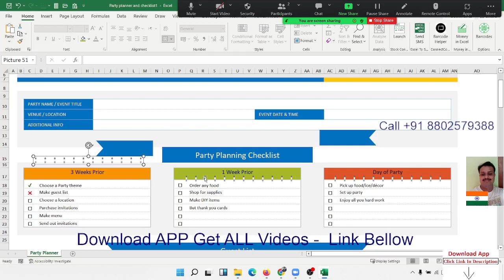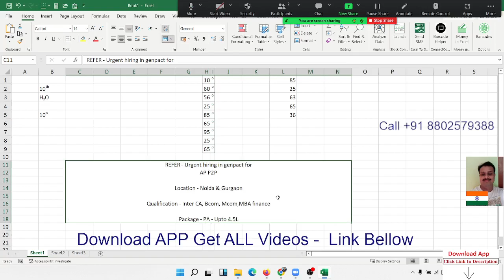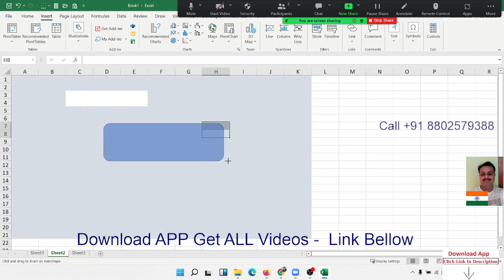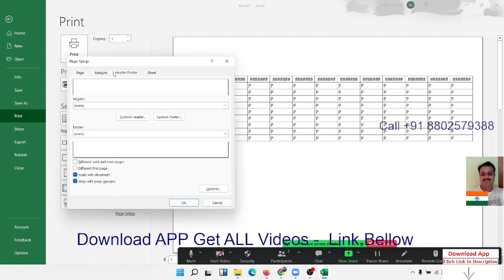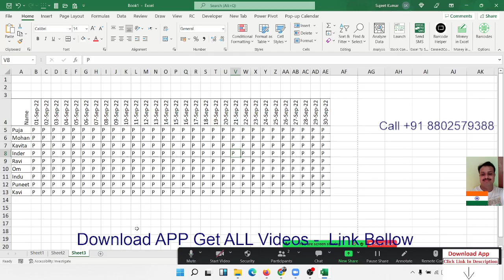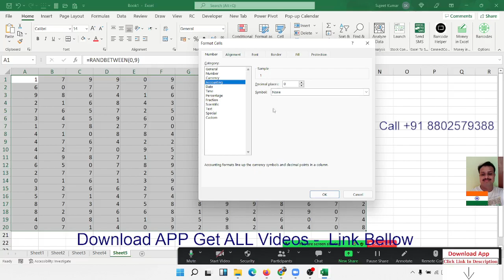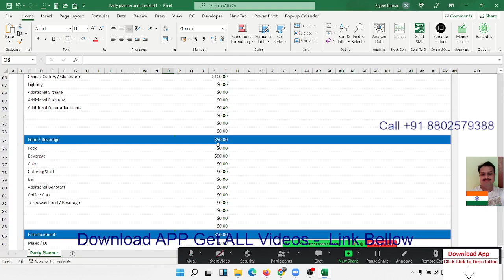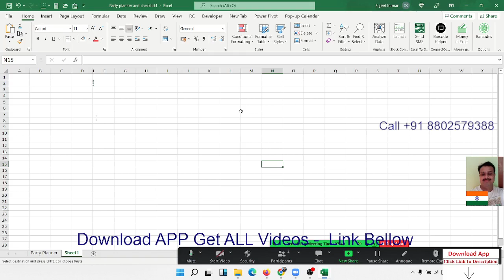Advanced Excel Training in Hindi